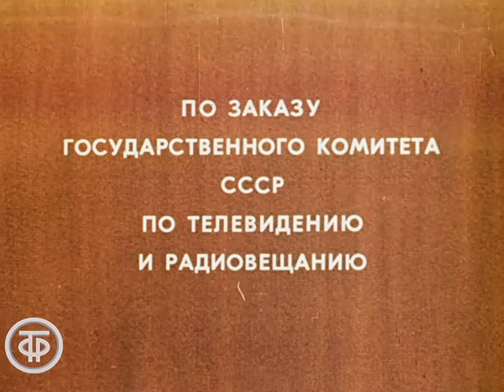Алиса в стране чудес. Серия 1. Мультфильм (1981)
Алиса в стране чудес. Серия 1. Мультфильм
В этом рисованном мультфильме вы встретитесь с маленькой девочкой Алисой и попадете вместе с ней в удивительный и сказочный мир чудес английского писателя Льюиса Кэрролла.

Киевнаучфильм по заказу Гостелерадио СССР 1981
Автор сценария - Евгений Загданский
Режиссер - Ефрем Пружанский
Оператор - Александр Мухин
Композитор - Евгений Птичкин
Художник - Инна Смирнова
Озвучивал - Марина Неелова
Озвучивал - Ростислав Плятт
Озвучивал - Вячеслав Невинный